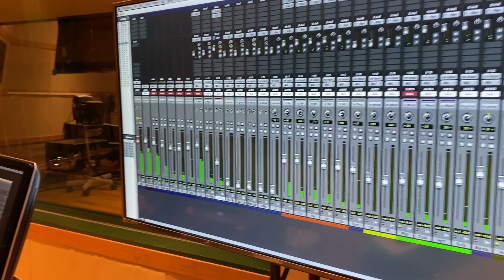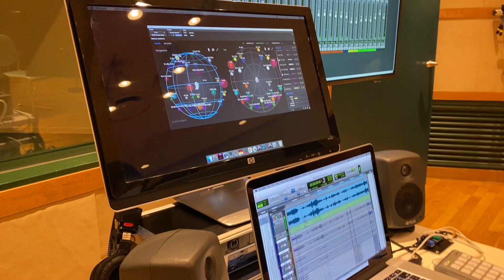名古屋芸術大学フィルハーモニー管弦楽団 第7回定期演奏会「オール ハイドン プログラム」ミキシング